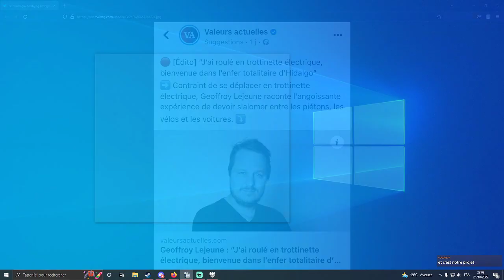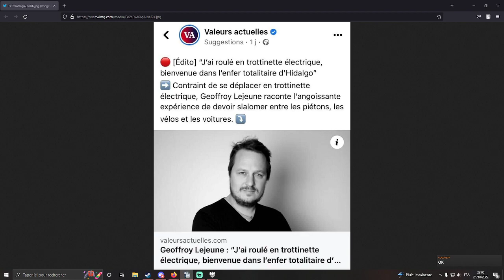La chronique 5 : La chanson de Geoffroy Lejeune